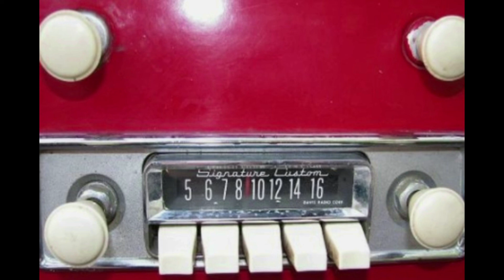Motorola- It all started with a woman's suggestion!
Sometimes it is fun to find out how some of the many things that we take for granted actually came into being!
The two men who installed the first radio in Paul Galvin's car, Elmer Wavering and William Lear
A lot of the communications technologies that we take for granted today were born in Motorola labs in the years that followed World War II.

This is a production based on WHATSAPP article for the guys who can sit back and listen
THANKS to Suresh Kashyap